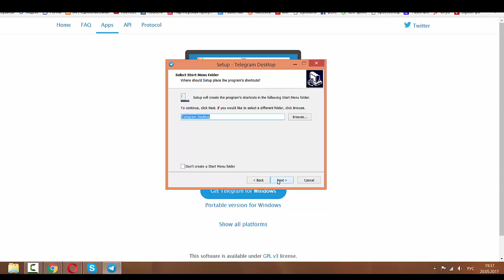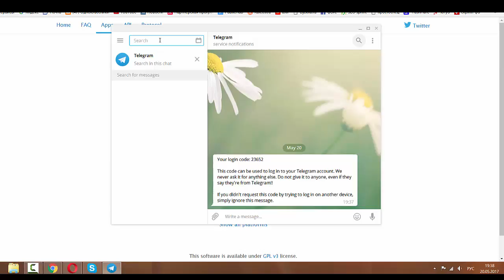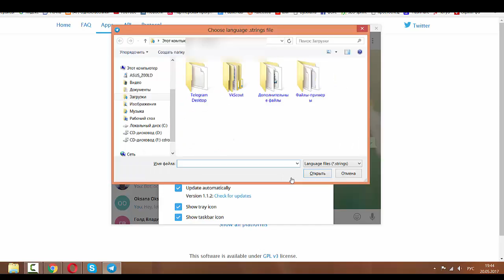Как скачать и установить телеграмм на компьютер на русском языке